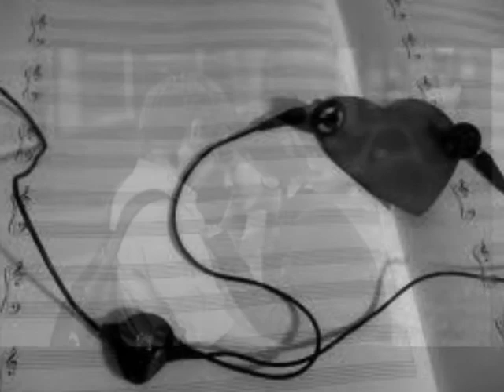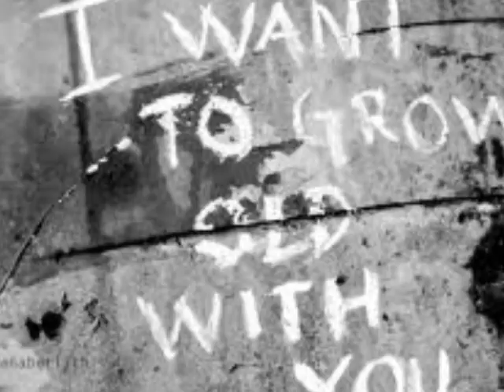Etta James "At Last" photo video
Photo video I put together to Etta James song "At Last"

Video created by: Lisa Roberts